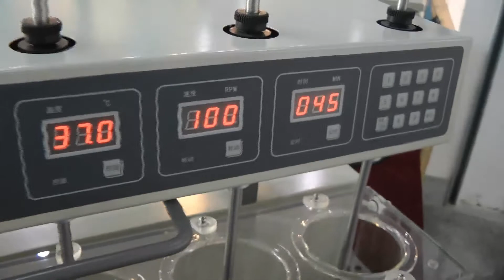💥Dissolution Tester of instruments pharmic dissolution from tablet, capsule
Dissolution Tester of instruments are used for detecting velocity and extent of pharmic dissolution from tablet, capsule ect in prescriptive menstruum. Applicable standards - Corpocate standard ( Dissolution Tester) Q/12XQ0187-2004 . It has six vessels and six poles arranged on one line. The head part of the instrument can be artificially turned over smoothly and flexibly. The basket units and paddle units are made of imported stainless steel (SUS316L). The magnetism-pumped circular water current can heat the system evenly, and the bath liquid can achieve an equal temperature. AMPU is used in dissolution tester to automatically control the temperature, rotational speed and time, and the parameters can be preset at any time. It can be operated conveniently by keystroke.

the pharmaceutical laboratory equipment. In our catalog testers and analyzers humidity, melting, transparency, disintegration, dissolution, composition, melting, hardness, thickness, ductility. We have more than 15 years providing our customers with Help me choose, delivery, commissioning of various laboratory equipment! Are you searching a reliable supplier of laboratory equipment for quality control of drugs? We will give you the best service 24/7.

We have extensive contacts in the pharmaceutical environment, we find any specialist help with the development of equipment and technologies.